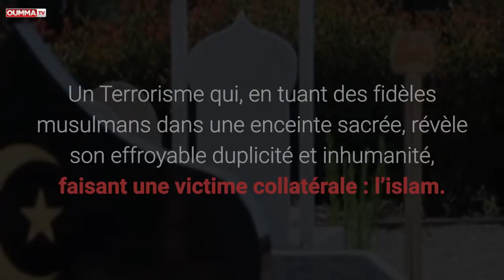En mémoire des 305 victimes égyptiennes du terrorisme barbare.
Vendredi soir, à minuit, la Tour Eiffel s’est éteinte en hommage aux victimes égyptiennes frappées mortellement par le Terrorisme barbare.

Cible de l’attaque la plus sanglante commise en Egypte au cours des dernières années, la mosquée de Bir Al-Abeb, dans le nord du Sinaï, a été endeuillée cruellement vendredi 24 novembre. Cette attaque terroriste, lâche et atroce, non revendiquée à ce jour, a coûté la vie à au moins 305 fidèles en plein recueillement, en ce vendredi de grande prière collective : As-salat Jumu’a. Au moins 27 enfants ont péri et plus de 128 blessés sont à déplorer, selon le bilan provisoire du parquet égyptien. L’innommable s’est produit dans la mosquée soufie Al-Rawda. Tout indique que ce sont les mains criminelles de l’Etat islamique qui ont assassiné des victimes musulmanes innocentes.